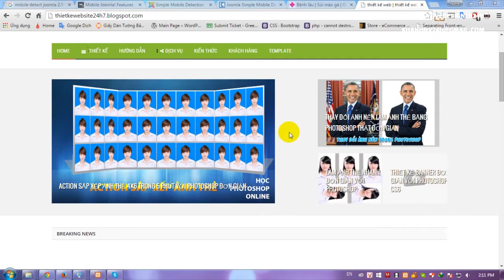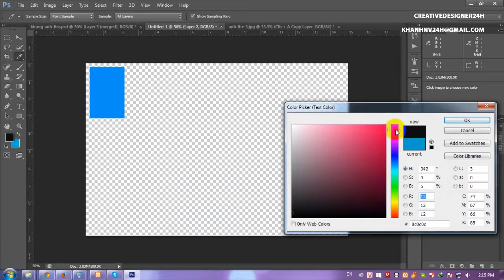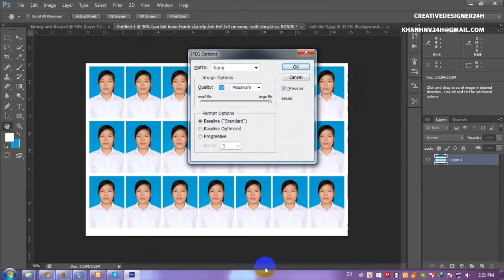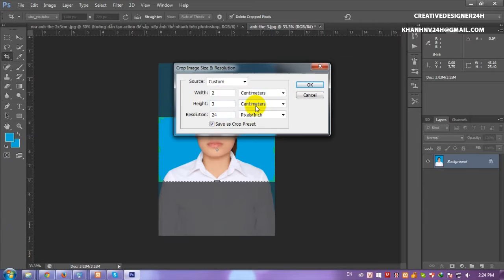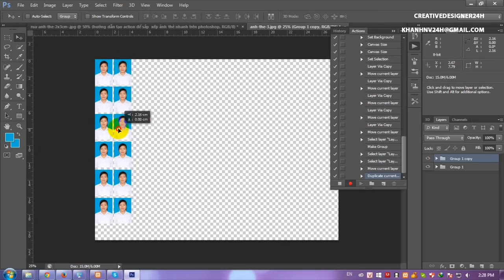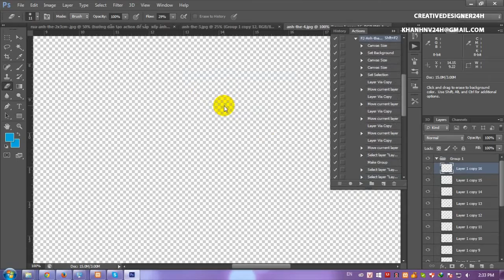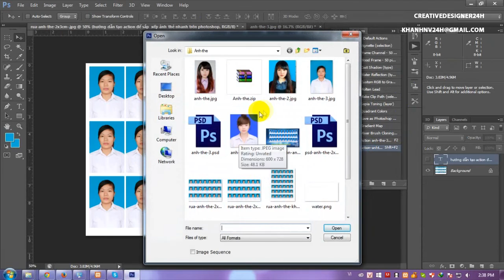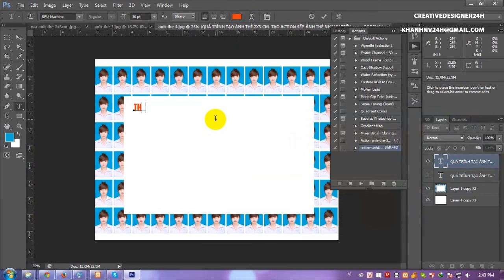Làm ảnh thẻ | Làm hình thẻ 2x3 bằng photoshop - Học photoshop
Hướng dẫn làm ảnh thẻ đơn gian như thế nào ? Học photoshop ở đâu ?
- Video hướng dẫn người dùng cách để tạo một ảnh thẻ trong 5 phút cực kỳ đơn giản chỉ cần đến phần mềm adobe photoshop
- Bạn có thẻ tự chụp hình ảnh thẻ tại nhà mà không cần phải đến trung tâm ảnh màu.

- Bạn chỉ cần sử dụng smartphone, di động, máy ảnh kỹ thuật số, bạn có thể tự chụp cho mình một hình ảnh đẻ làm ảnh thẻ.
- Tiếp theo bạn sử dụng phần mềm photoshop để tự tay làm hình ảnh thẻ cho mình mà không cần mấy quá nhiều thời gian

- Cắt và xử lý ảnh, làm ảnh thẻ 4x6cm
- Làm ảnh thẻ bồ sung hồ sơ,  ảnh thẻ làm đơn xin việc, ảnh thẻ làm passport/ hộ chiếu
- Làm ảnh thẻ bằng lái xe
- Làm ảnh thẻ bằng đại học
- làm ảnh thẻ học sinh
- Làm ảnh thẻ sinh viên

★ 10 Cách làm ảnh thẻ, xử lý và ghép ảnh thẻ